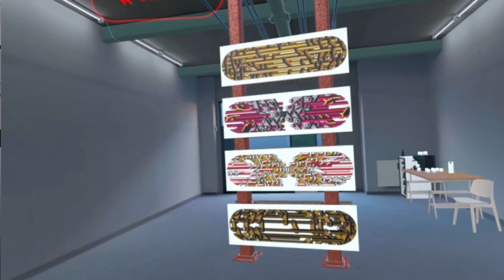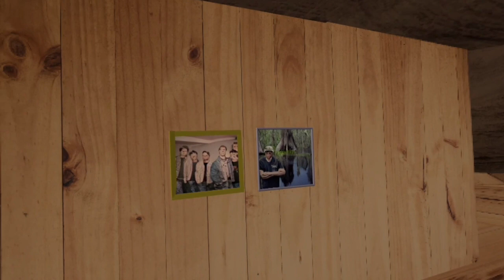MASTERS OF THE METAVERSE - STADTBESTZUNG 2023 Ahlen PROZESSVIDEO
In Kooperation mit dem Kunstverein Ahlen soll innerhalb des öffentlichen Raumes der Stadt ein Hybrid aus realem und digitalen Atelier- und Präsentationsraum entstehen in dem das DSLP mit seinen performativen Prozessen erfahrbar werden und partizipativ agieren sowie neue Ebenen im virtuellen Raum erschließen soll. Wir suchen zunächst eine Vielzahl öffentlicher Orte des täglichen Lebens in der Stadt Ahlen aus und auf und verbringen wollen in ausgesuchten Leerständen Workshops zu Frage „Ist gestern schon heute?“ Je nach Situation entstehen Gespräche, Interventionen, Aktionen und Handlungen, die eines gemeinsam haben: WIR HÖREN ZU; WIR HÖREN HIN. Einerseits möchten wir in Form von einem visuellem Tagebuch unsere Eindrücke sammeln und in Form eines Metabildes in AR übertragen, das in einer abschließenden Präsentation in einem analogen Raum per AR/VR präsentiert werden soll. Zudem möchten wir in Panels, live Interviews in den sozialen Medien (Instagramm/Tik Tok) im Austausch gemeinschaftlich und nachhaltig die Erfahrungen teilen und erweitern. Der Raum wird beinahe leer sein, lediglich durch die wichtigsten Elemente des Raumes im Metaverse bespielt und durch die Besucher:innen zu einem "living picture“.

DSLP (DIGITAL STUDIOSPACE LABORATORY FOR PERFORMANCE)
Virtuelles Atelier und Präsentationsraum im Metaverse: gemeinsame Entwicklung von Hybridformaten in analoger und digitaler Realität.

Dieses Projekt ist gefördert durch das Kultursekreteriat NRW Gütersloh